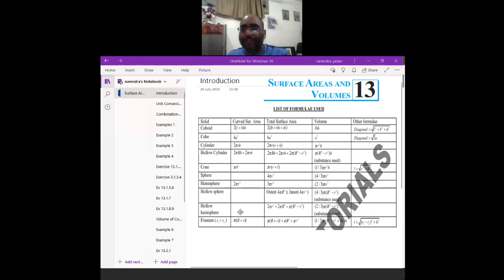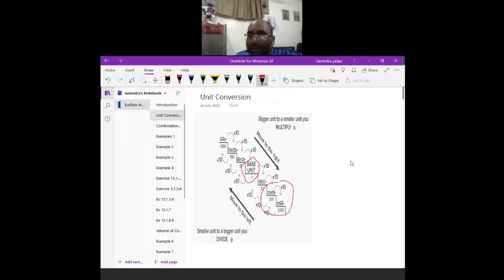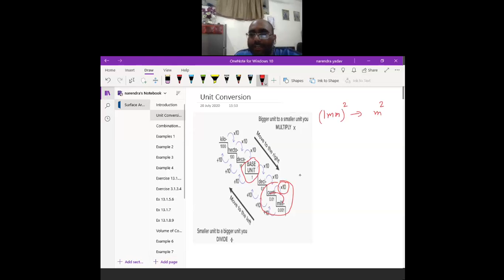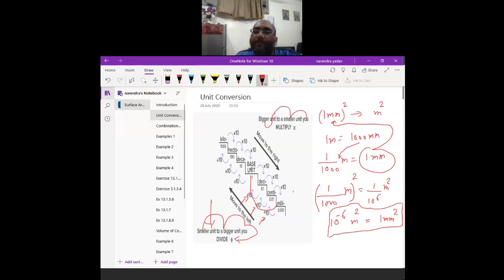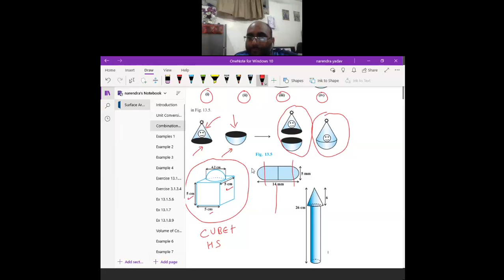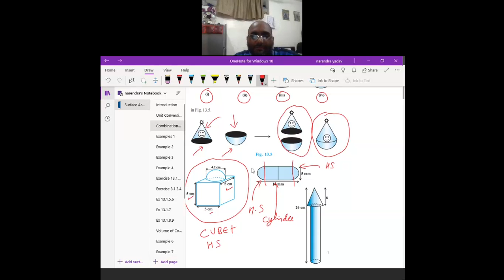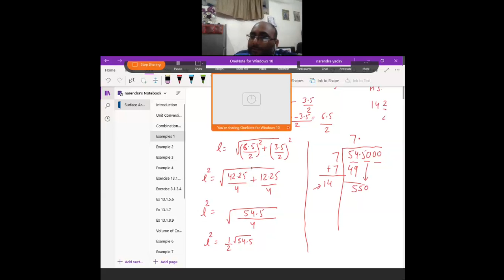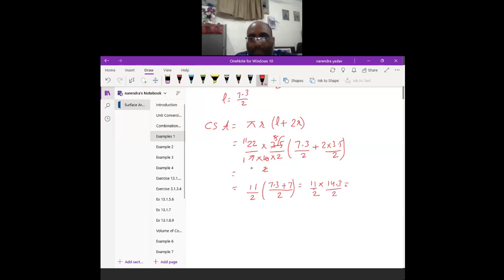20th July X Maths Surface Area Volume Introduction with Examples Part 1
CBSE X Maths (Surface Area & Volume) by Narendra Sir